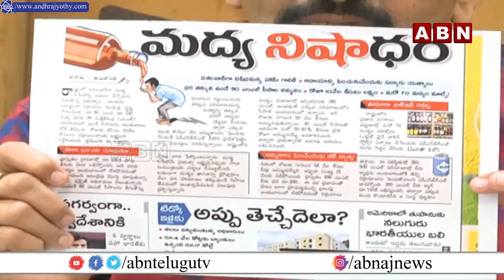Government Is Coming With New Concepts On Liquor | Raghu Rama | ABN Telugu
LIVE: రఘు రామ ప్రెస్ మీట్ || MP Raghu Rama Krishnam Raju Press Meet LIVE || ABN